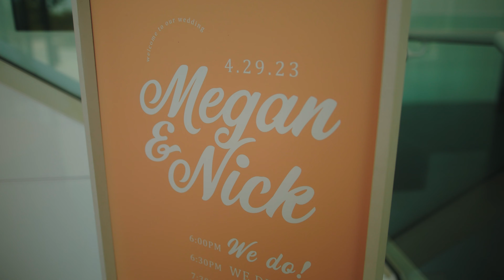Nick and Megan Powers: Wedding Day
Nick and Megan got married at the Wichita Art Museum.